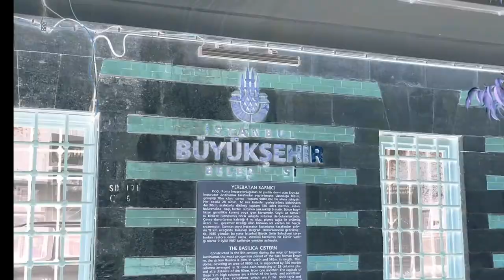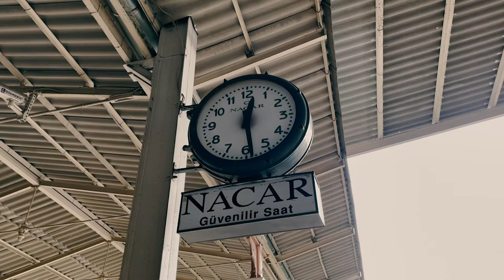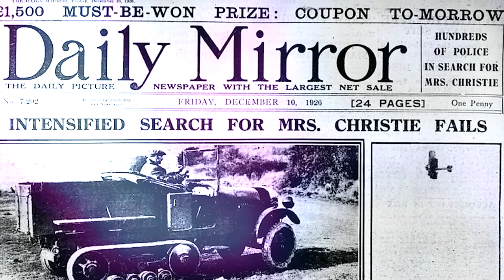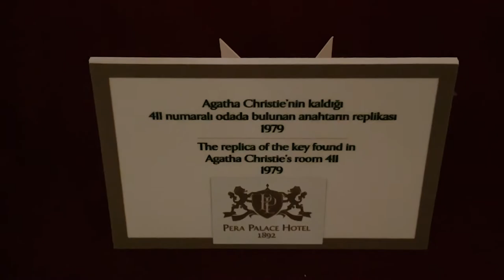CINEMATIC ISTANBUL: MYSTERY OF AGATHA CHRISTIE AND PLACES WHERE THE FAMOUS MOVIES WERE MADE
Istanbul is not just a favourite destination for tourists from all over the world.
This is a city of contrasts. The place where West and East meet.
And this is an extremely important place for all the movie spies. 3 different James Bonds came here at different times. Here Agatha Christie wrote "Murder on the Orient Express" and got herself into a detective story. Here Ben Affleck changed light bulbs in the cathedral. And of course here such a popular TV series “The Magnificent Century” was born. Not everyone knows and loves it like russians. In this country it is such a bombshell. From that show russians fell in love with turkish series. So you better now about it!
And in this video I will tell about Istanbul as one of the most cinematic cities. LET'S WALK THE SHOOTING ROUTE TOGETHER!

00:00 Beautiful Istanbul
00:25 Why the spies and filmmakers love Istanbul so much?
01:14 James Bond: From Russia with Love
01:41 Walking in the temple of Hagya Sofia. Take your shoes off!
02:54 The Dungeon of Istanbul. How to get there?
03:39 Tom Hanks and the Da Vinci Code underground.
05:06 007: Skyfall, Grand Bazaar and the most popular internet-meme
07:54 Why did James Bond destroy the Egyptian Bazaar?
08:51 All about the filming of The Magnificent Century
10:26 Galata Bridge, The Girl on the Bridge and Suicide
11:15 The Galata Tower, the best view of the city
13:07 Murder on the Orient Express. Agatha Christie.
14:12 Agatha Christie and Ernest Hemmingway's most favorite Hotel
14:53 The Mysterious Disappearance of Agatha Christie
16:13 Ataturk Cultural Center